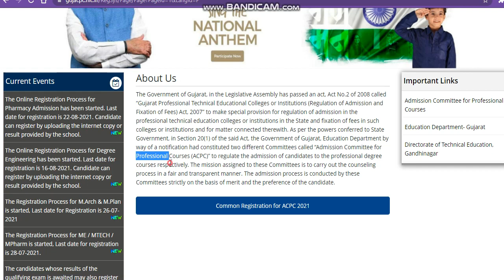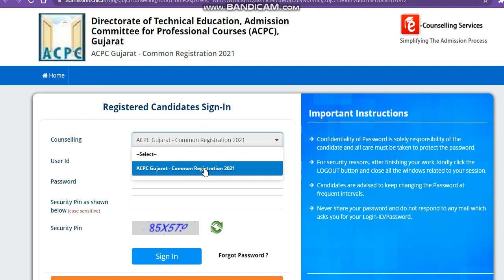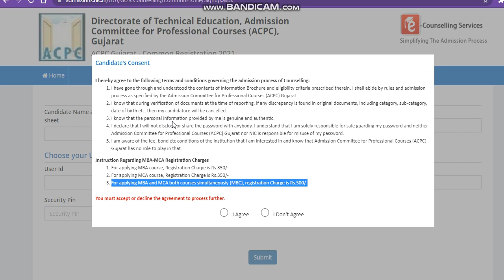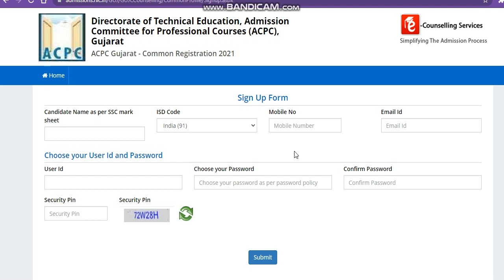Gujrat State Engineering Collage Admission 2021|ACPC ADMISSION 2021|GUJACPC ADMISSION#ACPCADMISSION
ACPC GujratAdmission2021
ACPC GujratADMISSION2021
# All About ACPC GujratACPC Gujrat2021
ACPC GujratAdmissionProcess2021
ACPC GujratAdmission2021
All About ACPC Gujrat 2021
ACPC Gujrat
howtogetadmissioninACPC Gujrat

ACPC Gujratadmission2021
ACPC Gujratmeadmissionkasele
howtogetadmissioninACPC Gujrat
# All About ACPC Gujratrajasthanstateengineeringentranceexam
# All About ACPC Gujratrajasthanstateengineeringcollageadmissionprocess
ACPC Gujratadmission2021
ACPC Gujratadmissionregistration2021
# All About ACPC GujratACPC Gujratadmission2021
howtogetadmissioninACPC Gujrat
ACPC GujratAdmission 2021
ACPC Gujrat
ACPC Gujratadmission2021
howtogetadmissioninACPC Gujrat2021
ACPC Gujratadmissionprocess2021
ACPC Gujratadmission2021
ACPC Gujratadmission2021
ACPC Gujratadmission2021
ACPC Gujratadmission
ACPC Gujratadmission2021
# All About ACPC GujratadmissionprocessACPC Gujrat2021
# All About ACPC Gujratadmission2021
admissionprocessACPC Gujrat2021
ACPC Gujratadmission2021

ACPC Gujrat2021
ACPC Gujratadmission2021
ACPC Gujratmeadmissionkasele
howtogetadmissioninACPC Gujrat
ACPC Gujratadmission2021
ACPC Gujratadmissionregistration2021
howtogetadmissioninACPC Gujrat
ACPC GujratAdmission 2021
ACPC Gujrat
ACPC Gujratadmission2021
howtogetadmissioninACPC Gujrat2021
ACPC Gujratadmissionprocess2021
ACPC Gujratadmission2021
ACPC Gujratadmission2021
ACPC Gujratadmission2021
ACPC Gujratadmission
ACPC Gujratadmission2021
admissionprocessACPC Gujrat2021
ACPC Gujratadmission2021

ACPC Gujrat2021
ACPC Gujratadmission2021
ACPC Gujratmeadmissionkasele
howtogetadmissioninACPC Gujrat
ACPC Gujratadmission2021
ACPC Gujratadmissionregistration2021
howtogetadmissioninACPC Gujrat
ACPC GujratAdmission 2021
ACPC Gujrat
ACPC Gujratadmission2021
howtogetadmissioninACPC Gujrat2021
ACPC Gujratadmissionprocess2021
ACPC Gujratadmission2021
ACPC Gujratadmission2021
ACPC Gujratadmission2021
ACPC Gujratadmission
ACPC Gujratadmission2021
admissionprocessACPC Gujrat2021
ACPC Gujratadmission2021

ACPC Gujrat2021
ACPC Gujratadmission2021
ACPC Gujratmeadmissionkasele
howtogetadmissioninACPC Gujrat
ACPC Gujratadmission2021
ACPC Gujratadmissionregistration2021
howtogetadmissioninACPC Gujrat
ACPC GujratAdmission 2021
ACPC Gujrat
ACPC Gujratadmission2021
howtogetadmissioninACPC Gujrat2021
ACPC Gujratadmissionprocess2021
ACPC Gujratadmission2021
ACPC Gujratadmission2021
ACPC Gujratadmission2021
ACPC Gujratadmission
ACPC Gujratadmission2021
admissionprocessACPC Gujrat2021
ACPC Gujratadmission2021

ACPC Gujrat2021
ACPC Gujratadmission2021
ACPC Gujratmeadmissionkasele
howtogetadmissioninACPC Gujrat
ACPC Gujratadmission2021
ACPC Gujratadmissionregistration2021
howtogetadmissioninACPC Gujrat
ACPC GujratAdmission 2021
ACPC Gujrat
ACPC Gujratadmission2021
howtogetadmissioninACPC Gujrat2021
ACPC Gujratadmissionprocess2021
ACPC Gujratadmission2021
ACPC Gujratadmission2021
ACPC Gujratadmission2021
ACPC Gujratadmission
ACPC Gujratadmission2021
admissionprocessACPC Gujrat2021
ACPC Gujratadmission2021